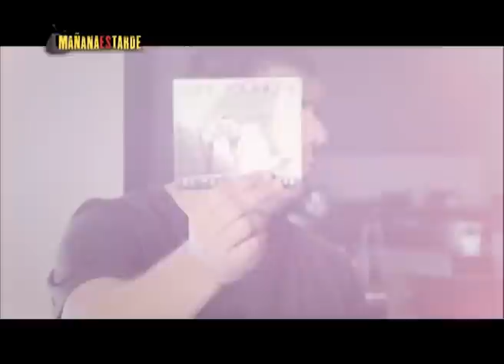Mañana es Tarde TV - Guillermo Bonetto - Los Cafres